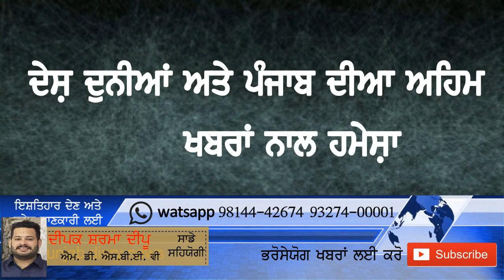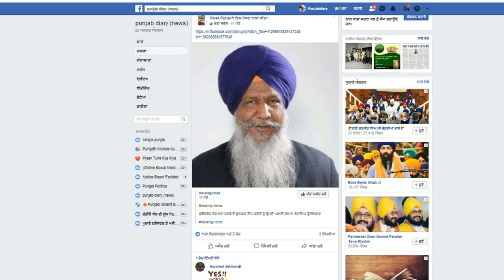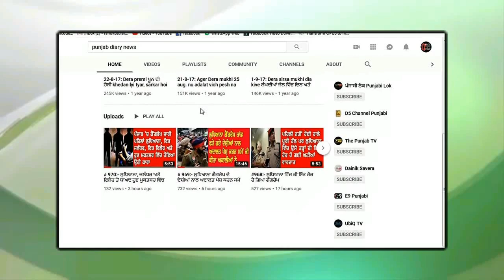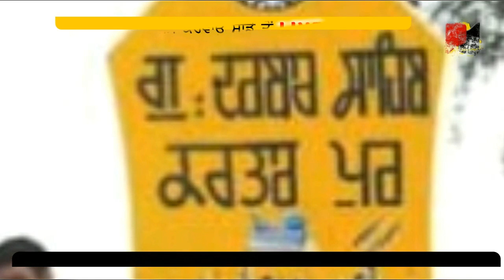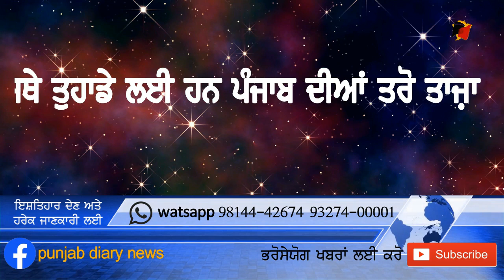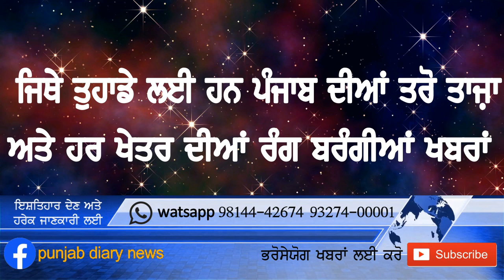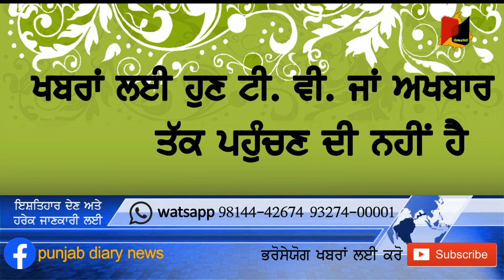1304: ਪੰਜਾਬ ਵਿੱਚ ਨਸ਼ਿਆਂ ਦੀ ਵਿਕਰੀ ਬਾਰੇ ਕੈਪਟਨ ਦੇ ਖਾਸਮਖਾਸ ਦਾ ਵੱਡਾ ਖੁਲਾਸਾ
09july19: ਡੇਰਾ ਸਿਰਸਾ ਮੁਖੀ ਦੀ ਡਾਇਰੀ ਬਾਰੇ ਸੀਬੀਆਈ ਦੀ ਮੰਗ, ਭਰੋਸੇਯੋਗ ਖਬਰਾਂ ਦਾ ਚੈਨਲ ਪੰਜਾਬ ਡਾਇਰੀ ਤੁਹਾਡੇ ਲਈ ਲੈ ਆਇਆ ਹੈ ਦੇਸ਼ ਦੁਨੀਆਂ ਦੇ ਨਾਲ ਨਾਲ ਪੰਜਾਬ ਦੀਆਂ ਵੱਡੀਆਂ ਅਤੇ ਅਹਿਮ ਖਬਰਾਂ